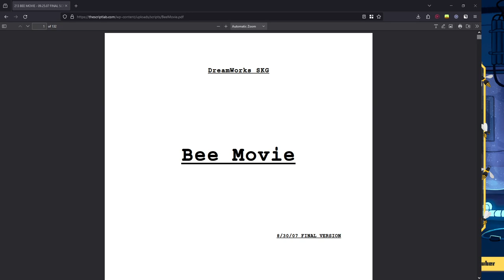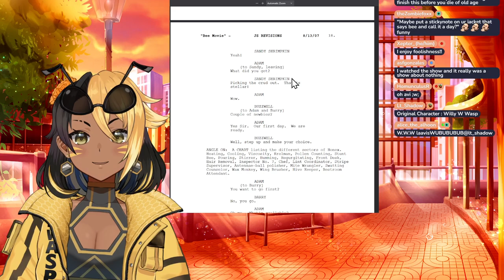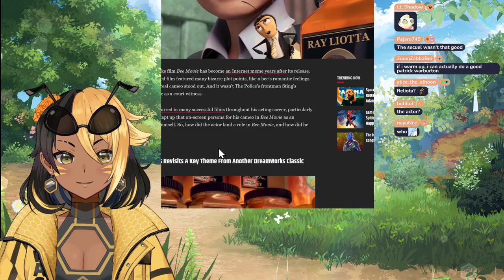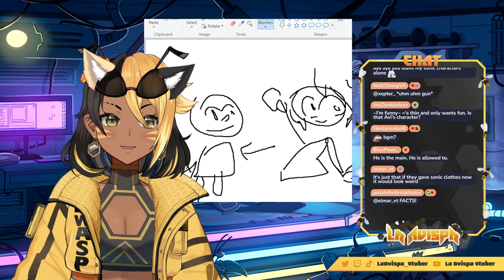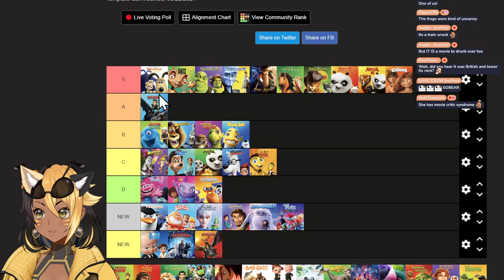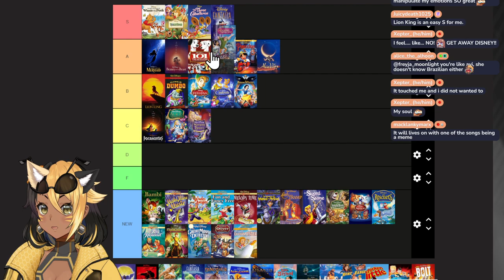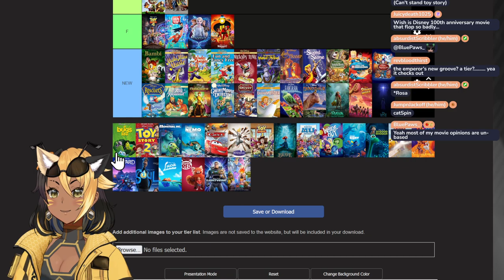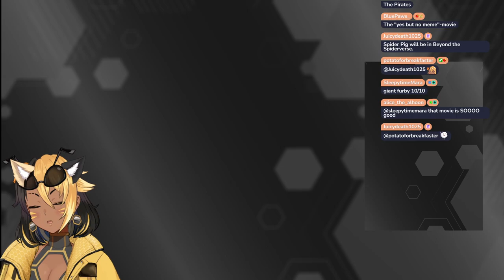【ASMR】WILL NOT end the stream until i finish reading the bee movie script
OG title: WILL NOT end the stream until i finish reading the bee movie script